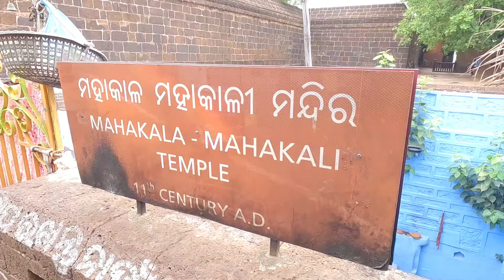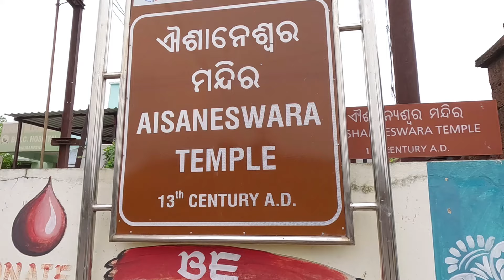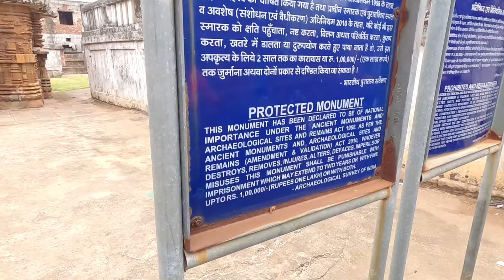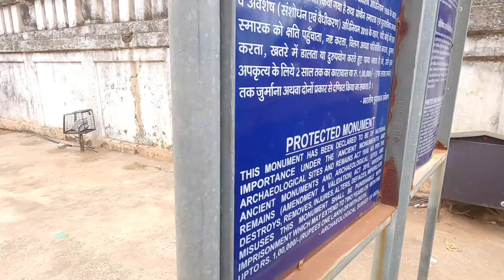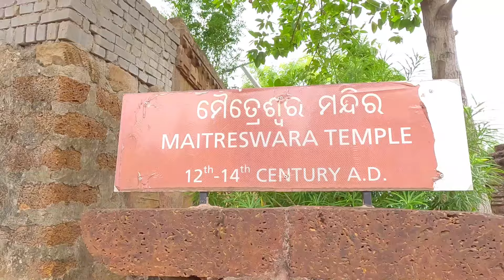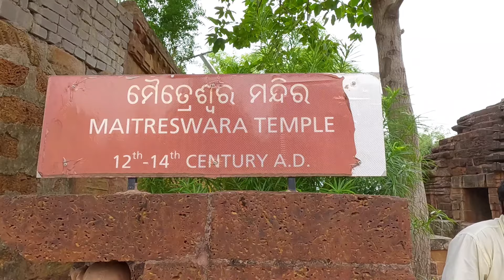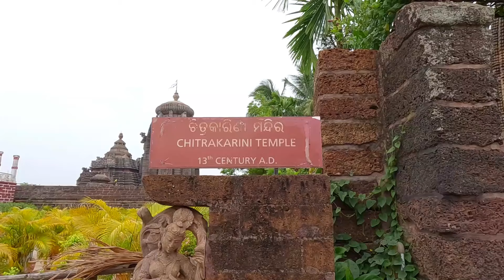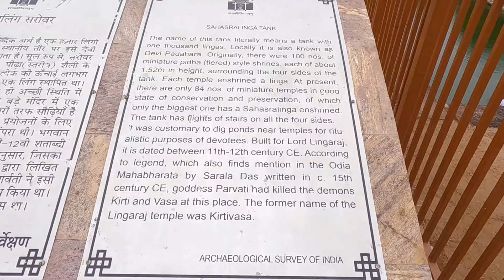1000 വർഷം പഴക്കമുള്ള ഭുവനേശ്വറിലെ ലിംഗരാജ ക്ഷേത്രം | 150 ഉപദേവതമാർ | OdishaYatra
ഒഡിഷയുടെ തലസ്ഥാനമായ ഭുവനേശ്വറിൽ എഴുനൂറോളം ക്ഷേത്രങ്ങൾ ഉണ്ട്. 1000 വർഷങ്ങൾക്ക് മുമ്പ് നിർമ്മിക്കപ്പെട്ട ലിംഗരാജ ക്ഷേമാണ് ഇവയിൽ ഏറ്റവും പ്രാധാന്യമർഹിക്കുന്നത്.ലിംഗരാജ ക്ഷേത്രത്തിൻ്റെയും സമീപത്തുള്ള മറ്റ് അനവധി ക്ഷേത്രങ്ങളുടെയും കാഴ്ചകൾ ഈ വിഡിയോയിൽ കാണാം.
Discover the Majestic Temples of Bhubaneswar!

Welcome to our latest video, where we explore the spiritual heart of Bhubaneswar, the capital of Odisha, renowned for its rich temple heritage. With around 700 temples, Bhubaneswar is often referred to as the “Temple City of India.”

In this video, we take you on a visual journey through the most significant of them all—the Lingaraj Temple. Believed to have been built over 1000 years ago, this architectural marvel stands as a testament to the grandeur of Kalinga architecture. The temple, dedicated to Lord Shiva, features a towering central vimana that rises to 180 feet, surrounded by 150 smaller shrines within its complex.
You’ll also get to see other nearby temples, each with its own unique history and charm. From the intricate carvings to the serene ambiance, these temples offer a glimpse into the rich cultural and religious tapestry of Odisha.

Amritabharatham,Amrithabharatham,Amrutha bharatham,Amruthabharatham,